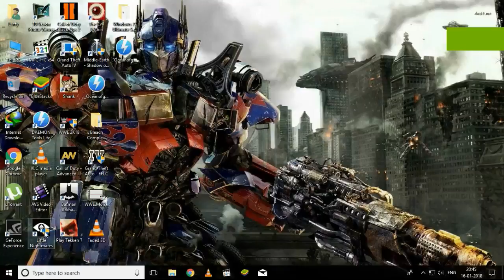Little Nightmares Walkthrough Part 1 The Prison [GAMEPLAY]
This is a great game must play